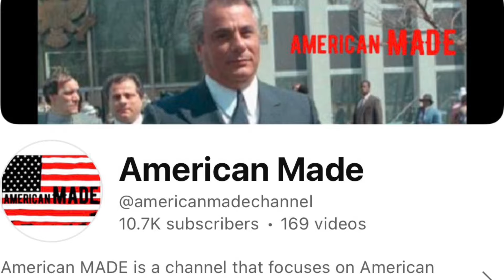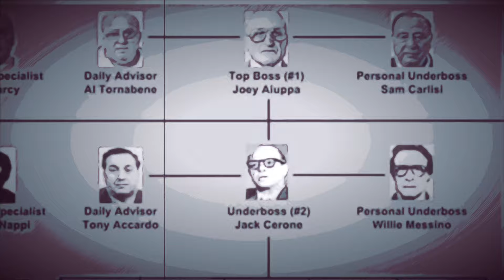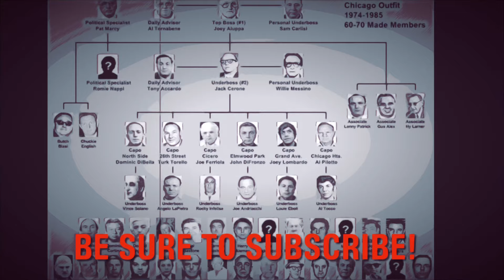How to Handle DEADLY Mob Bosses in Chicago Outfit | Tony Spilotro | Jackie Cerone | Tony Accardo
to get a Free 14 Day Trial of Aura!

In this video a  Chicago native Mike Gaurdino talks about his family’s involvement with the Mafia, known in Chicago as the Outfit and discusses a few of his interactions with some Deadly Outfit Bosses.